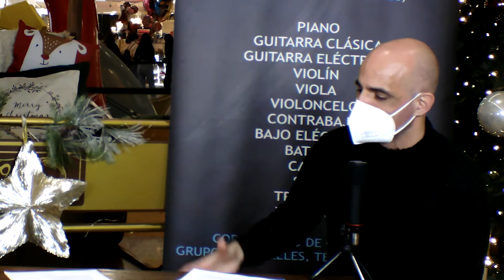PODCAST Rockschoolcenter - Entrevista "LODE" de `All Dance Studio´ PARTE 2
6º PODCAST de RockschoolCenter, parte 2!
Tenemos el placer de entrevistar a Adrián López LODE: emprendedor, músico y director de la escuela de baile "All Dance Studio".

-RockSchool Center es una escuela presencial y OnLine de música moderna y clásica ubicada en Ferrol y Narón (Coruña).
Ofreciendo clases desde bebés hasta adultos de todas las edades, con posibilidad de obtener Titulación Oficial Europea Rockschool en música moderna.

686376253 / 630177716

-Síguenos!